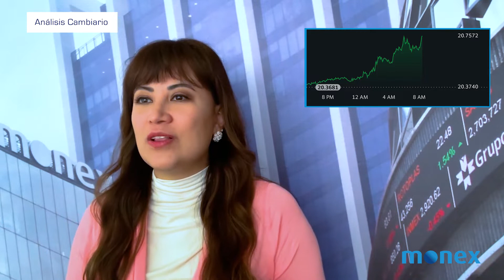Reporte de Divisas - Apertura | 25 de febrero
[2 MIN] Compartimos contigo el análisis de los principales eventos en el mercado internacional de divisas para la sesión de hoy por el equipo de Análisis Económico y Divisas | Monex